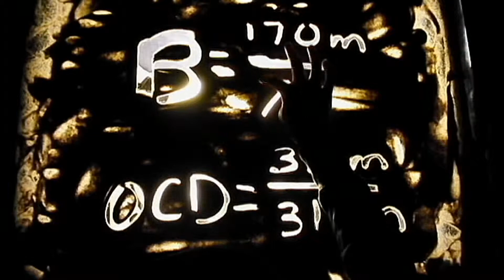Final Math Project. Sand Art.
Awesome time making this. Hope you enjoy it. Our question was "Is their a connection between math talent and mental illness?"

HTHMA